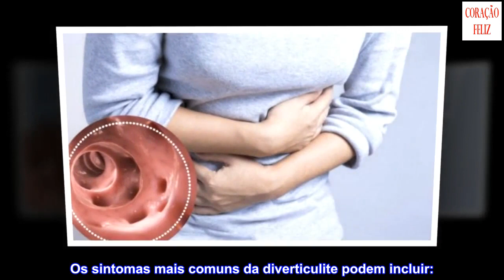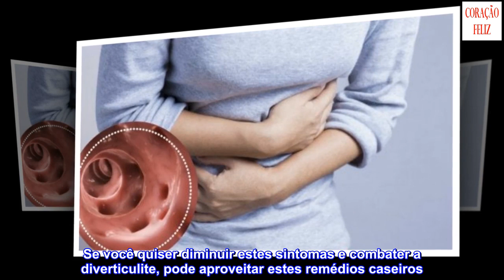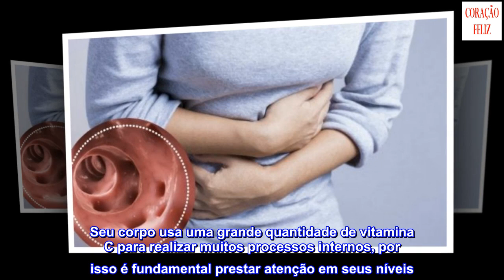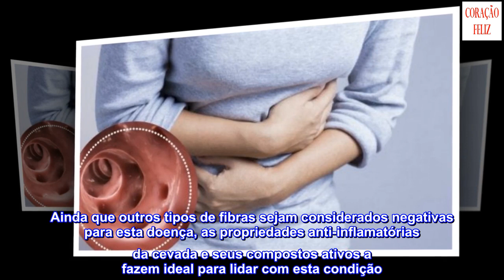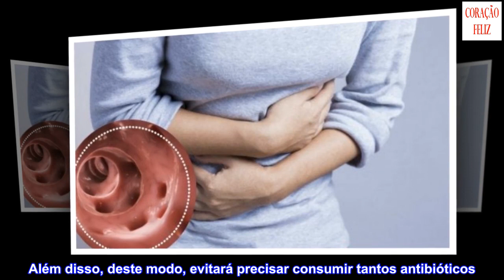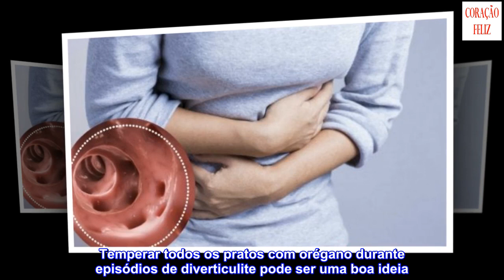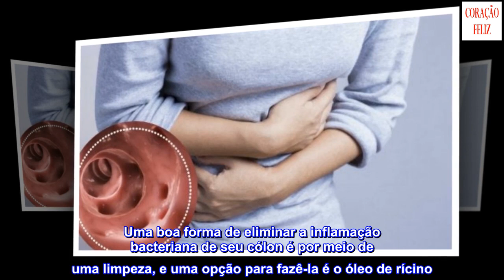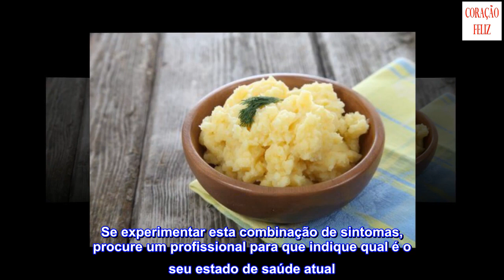Descubra como combater a diverticulite naturalmente